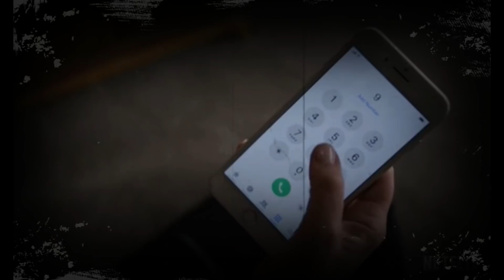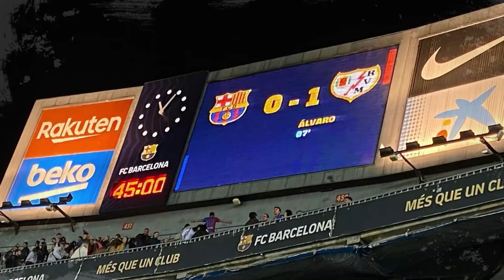MESSI DEJÓ PARALIZADA A WANDA NARA POR ESTO | LA TRISTE IMAGEN DE LOS JUGADORES DE XAVI :(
El Camp Nou dejó hace rato de ser sinónimo de localía. Todo lo contrarío. ¿Por qué? Porque el Barcelona de xavi logró la desastrosa marca de tres derrotas en el Camp Nou consecutivas en una misma temporada. messi por su parte paralizó a wanda nara por esto...

Vídeos Recomendados
- Locuras de Messi y Cracks mundiales en TikTok

🔔RECIBE NOTIFICACIONES CADA VEZ QUE PUBLICO UN NUEVO VÍDEO:
2. Dale Check a: "Recibir todas las notificaciones de este canal"
3. Dale a guardar